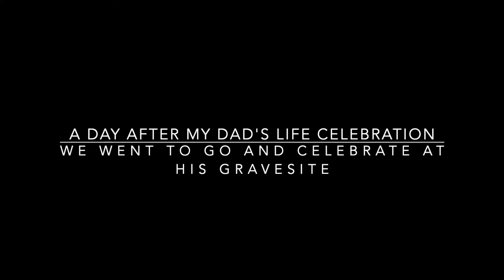TONGAN FUNERAL 101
LEARN AND HEAR MORE OF WHAT HAPPENS AT A TONGAN FUNERAL